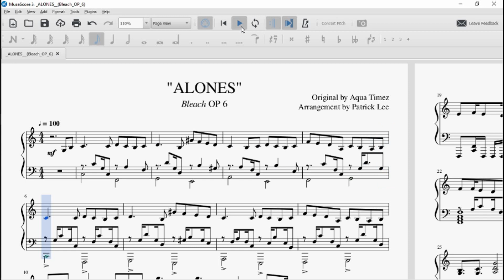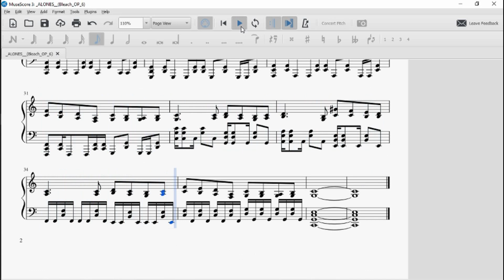"ALONES" (Bleach OP 6) | Musescore Piano